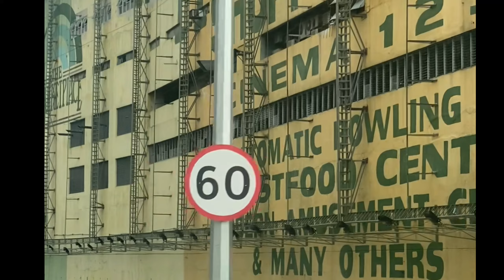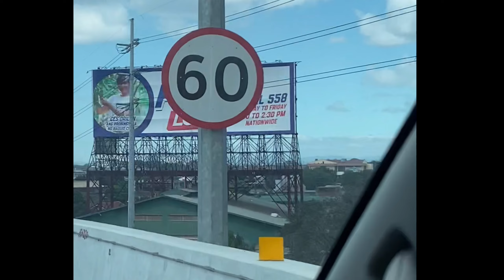TRIP SA ISKAY-WAY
Trip sa Sky Way